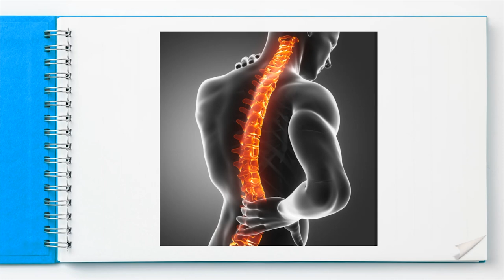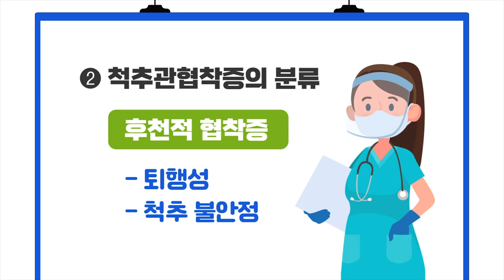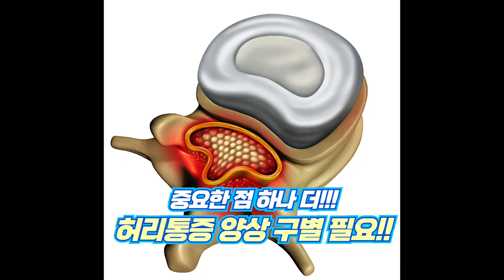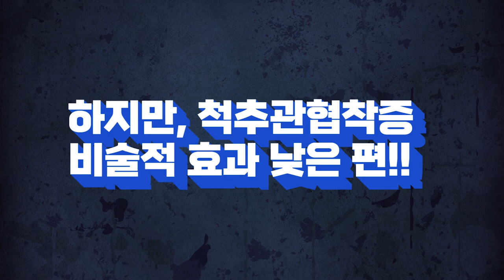몸의 기둥이 되는 척추를 위협하는 질환, 척추관협착증🩺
척추관이 좁아진 상태로 척추관 뒤쪽에 있는 인대, 관절, 뼈 등이 비대해져
척추관을 찌그러뜨리는 질환인 척추관협착증은
요추 4~5번에서 가장 빈번하며 3~4번, 2~3번 위치에 주로 발생한다고 합니다.

척추관협착증은 나이가 들면서 생기는 자연적인 변화가 큰 비중을 차지합니다. 인대가 점차 비대해지고 불필요한 가시뼈들이 척추관을 누르게 됩니다.

선천적 협착증: 왜소증, 성장 호르몬 결핍
후천적 협착증: 퇴행성, 척추 불안전 (대부분의 환자에 해당)